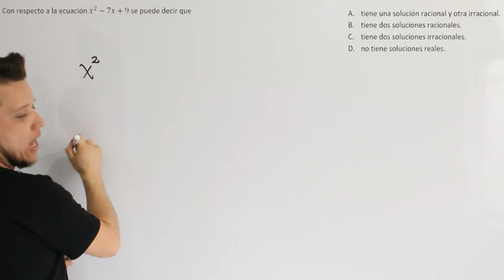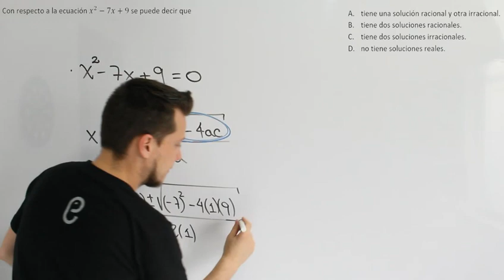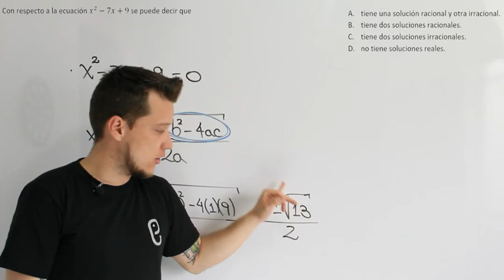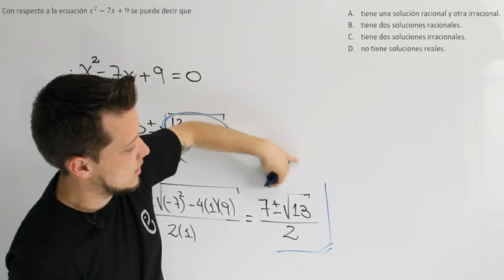🐘 Álgebra Ejercicio 3 🔥🚀